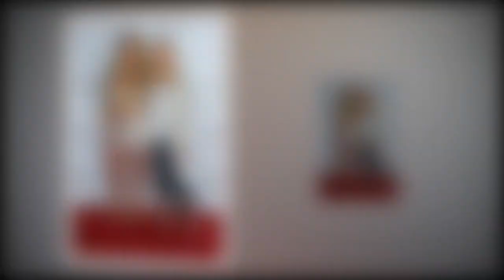Olivia Newton-John's daughter details promise she made to Grease star